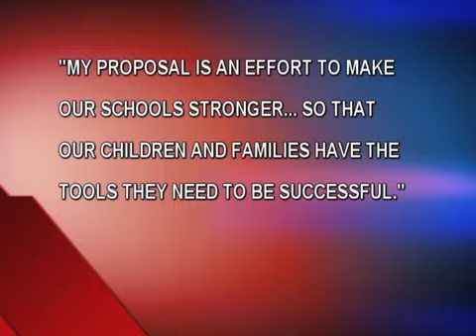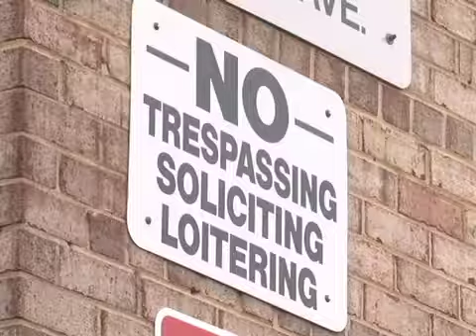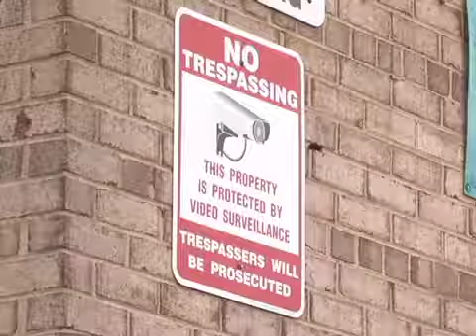CTV News 3-18-13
County Executive Rushern Baker is seeking state legislation that would give him control over the school system. CTV News has details on the proposal and reaction from residents. Plus, a morning stabbing in Camp Springs leaves one woman dead and her ex boyfriend in police custody.